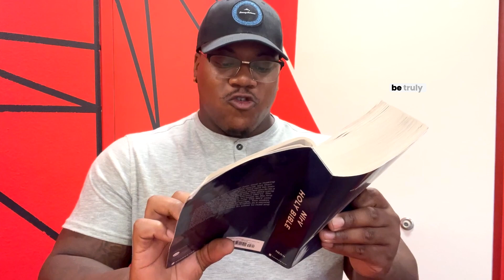God Changes Us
God Changes Us - Middle School 8/25/24